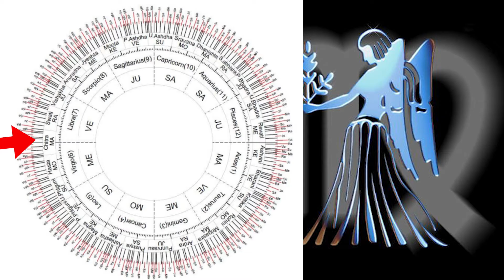Significant Traits And Elements Of 12 Zodiac Signs | VIRGO OR KANYA | Pallavi Sharma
In Astrology there are 12 zodiac signs. Each sign has it's own Traits, Elements, Body Parts, Places, and Nature. In this video there's a description about VIRGO OR KANYA ( AS KNOWN IN HINDI). You can connect it if your Moon Rashi or Lagna Rashi is VIRGO.

For more information/query/Vastu and Astrology courses and Consultation.